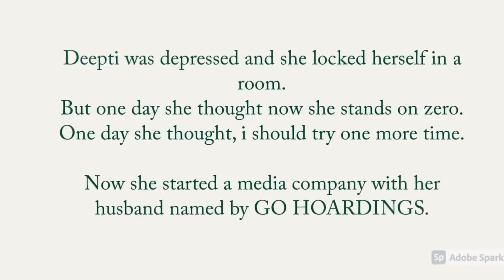Golden Mango REAL STORIES presents _बिजनेस में हुआ 40 लाख का LOSS पिता को घर भी बेचना पड़ा ।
Deepti Awasthi Sharma is the CO-FOUNDER of GOHOARDINGS.
GOHOARDINGS is a media company based in NOIDA. The company’s turnover is 50 Crore.
Deepti Awasthi Sharma is one of those successful entrepreneurs whose failure story we can learn from as she overcame failure to achieve massive success.
She actually had failed startups before she started the Media company. She also Quit the C.A Job.
Now she is a successful business woman.

You also can share your story with us to motivate others.
Your life can encourage others.